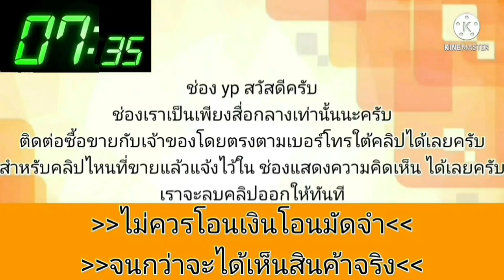accord โฉมงูเห่า👍สวยตรงปกรถเดิมๆ💥ราคาถูก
1998 Honda Accord

฿65,000

Honda Accord 2.2สวยตรงปกช่วงล่างนิ่มมากเกียร์ออโต้ทุกจุดเดินตามระบบระบบไฟฟ้าครบปกติเครื่องสุดยอด ยางสวยงามใช้ได้อีกนานแอร์เย็นรถใช้งานปกติทุกวัน ภายในสวยสเอกสารครบสมบูรณ์ราคานี้ด่วนลดๆๆๆจาก79000เหลือ65000สนใจ088//975//6214รถอยุ่บุรีรัมย์.อำเภอแคนดง